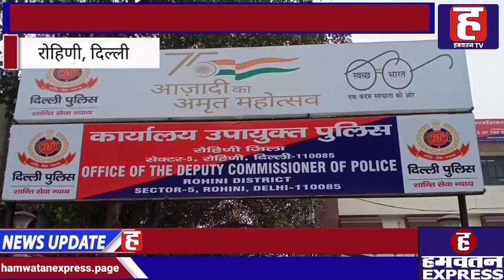Loan दिलाने के नाम पर शख्स करता था धोखाधड़ी, Cyber Police ने पहुंचाया सलाखों के पीछे@Hamwatan_TV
देशभर में कोरोना महामारी के कारण हुए लॉकडाउन के बाद लोगो के रोजगार पर खास असर देखने को मिला. जिसके बाद लोगो को आर्थिक संकट का सामना करना पड़ा. ऐसे ही लोगो को ठगने के लिए नेशननल न्यूज़ पेपर में इश्तिहार देकर लोन दिलाने का झांसा देकर ठगी करने वाले रैकेट का भंडाफोड़ कर रोहिणी जिला साइबर सेल की पुलिस ने सरगना को गिरफ्तार किया है. दरअसल रोहिणी जिला पुलिस को ठगी की शिकायत मिलने के बाद रोहिणी जिला साइबर थाना एसएचओ अजय दलाल को सौंपी गई. जिसके बाद आरोपी को दिल्ली के मोती नगर से गिरफ्तार किया गया. आरोपी की पहचान मोती नगर निवासी मुकेश के रूप में हुई है. पुलिस ने आरोपी के कब्जे से अलग अलग बैंक के 14 एटीएम कार्ड, 8 चेक बुक, 7 मोबाइल फोन बरामद किए है. जानकारी के मुताबिक आरोपी 10 साल से न्यूज पेपर में सस्ती दर पर 1 करोड़ तक का लोन दिलाने का वादा करके पीड़ित से प्रोसेसिंग फीस और दस्तावेज पूरे करने के नाम पर रकम अलग अलग बैंको में मंगवाता और बैंक खातों से PTM कर रकम हासिल करता. पकड़े जाने के डर से उसने पहले से न्यूज पेपर एजेंसी में अपना एड्रेस गलत लिखा रखा था ताकि फ्रॉड के बाद लोग या पुलिस उस तक न पहुंच सके.
फिलहाल आरोपी को रोहिणी जिला पुलिस ने गिरफ्तार कर सलाखों के पीछे भेज दिया है. साथ ही पुलिस अब इनसे जुड़े अन्य तार का भी पता लगाने की कवायद में जुट गई है.